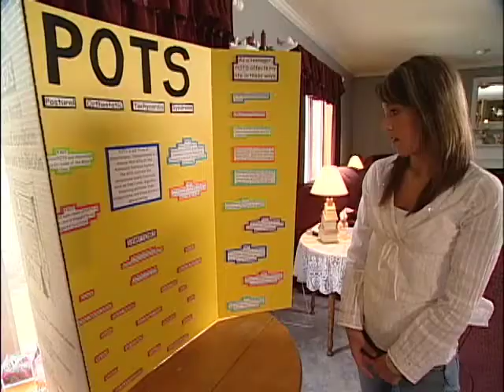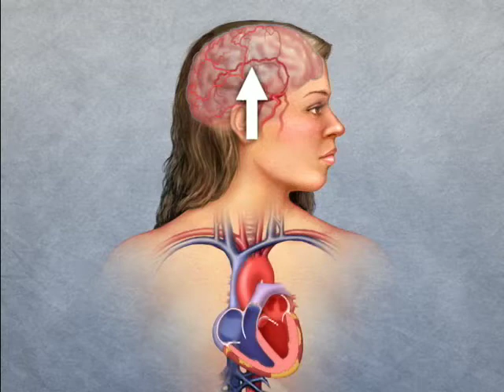POTS - Mayo Clinic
In this edition of Mayo Clinic Medical Edge, learn about Postural Orthostatic Tachycardia Syndrome (POTS), a debilitating condition that typically affects high-achieving teens.